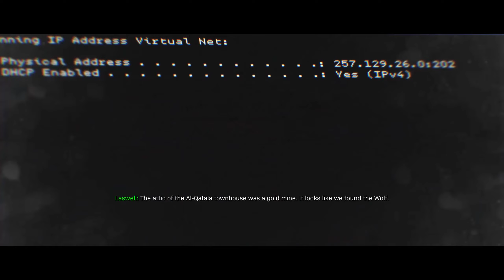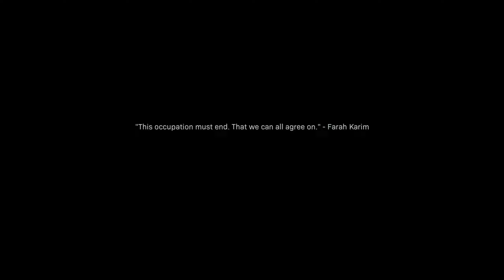Call of Duty®: Modern Warfare® Full Game Walkthrough Gameplay (No Commentary)